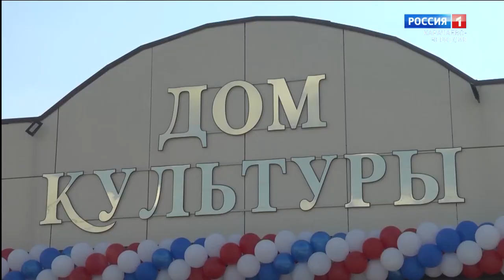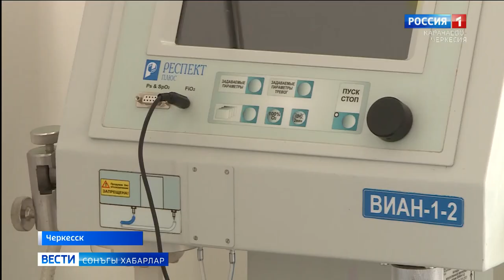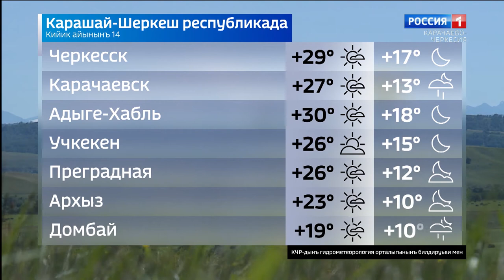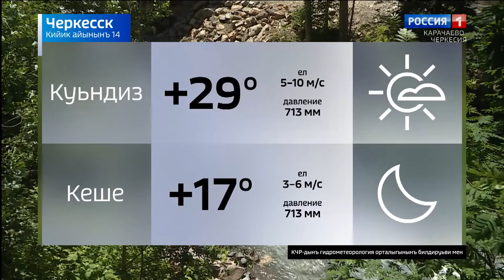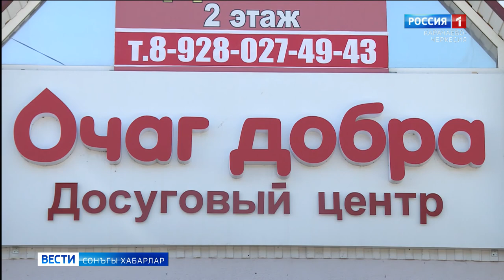Вести на ногайском языке 14.09.2020